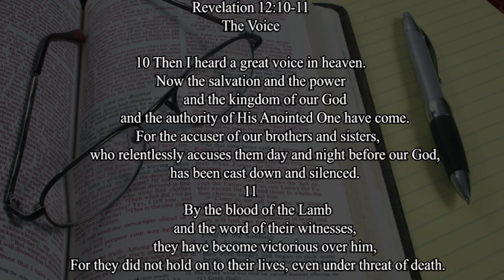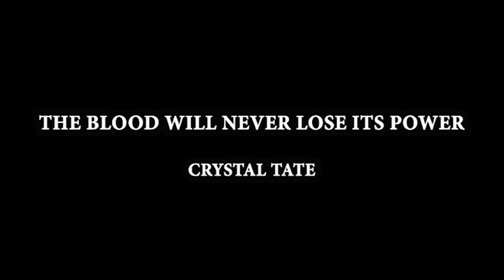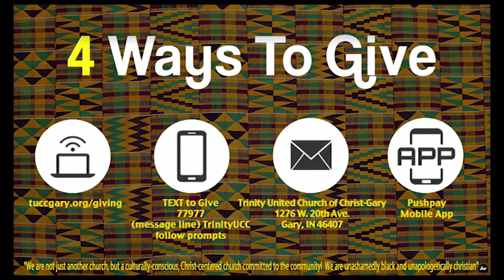Trinity United Church of Christ Gary - Sunday Worship 10/25/2020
We are not just another church, but a culturally-conscious, Christ-centered church committed to the community!

Rev John E Jackson and Rev Dena Holland Neal Speak About Trinity United Church of Christ Gary

Trinity United Church Of Christ - Gary
1276 W 20th Ave

Sunday Worship starts at: 11:00 AM
Sunday School starts at: 9:00 AM
Bible Class every Tuesday at: 12 noon and 6:00 pm
Prayer Service every Wednesday at: 6:00 PM

Rev. John E Jackson
TUCCG
TUCC